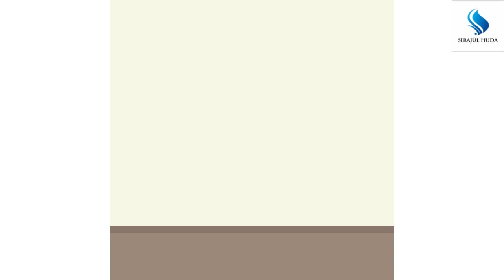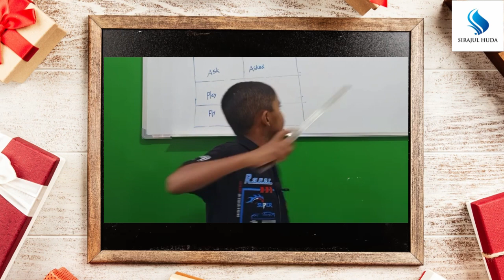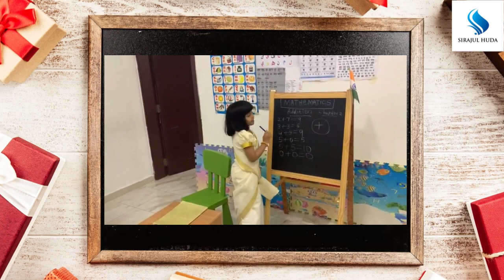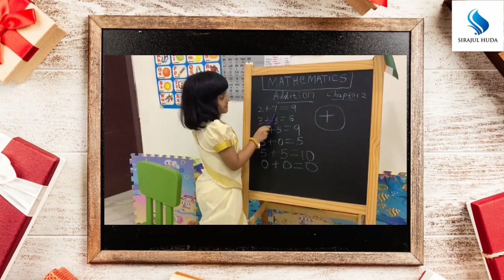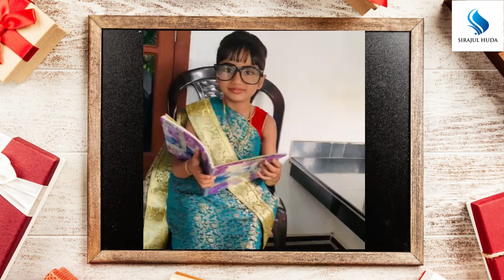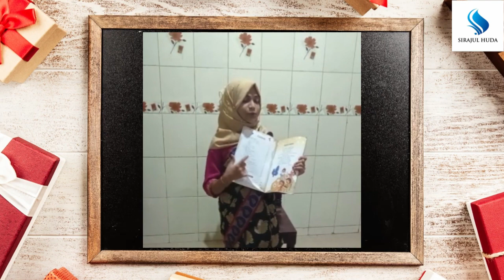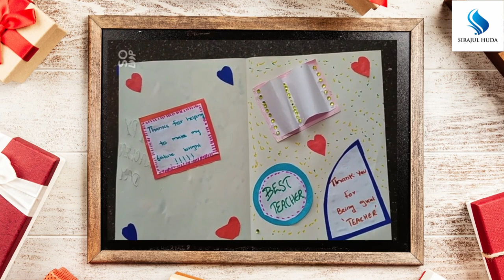Teachers' Day 2021 | Sirajul Huda | English Medium School | Kuttiadi